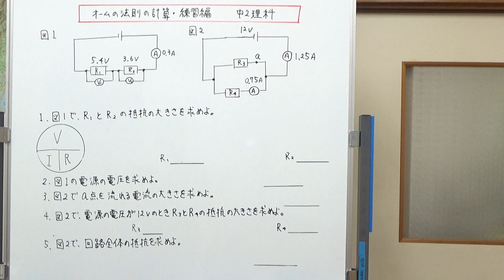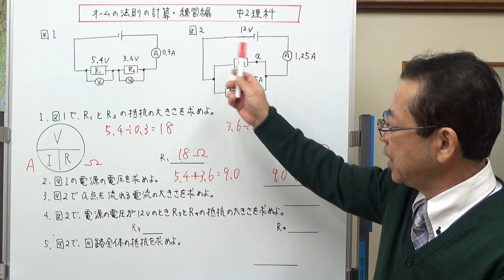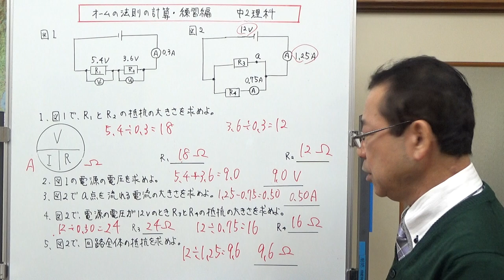オームの法則・計算練習 中2理科 【テストに出やすい問題シリーズ】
オームの法則を利用した計算練習と、計算方法について説明しました。